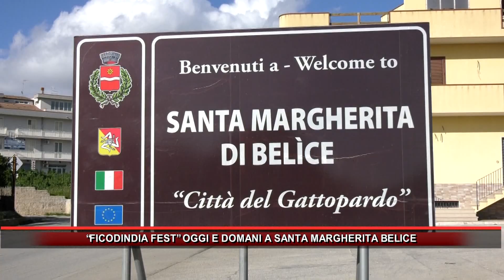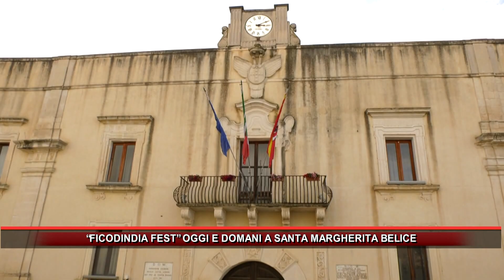“FICODINDIA FEST” OGGI E DOMANI A SANTA MARGHERITA BELICE